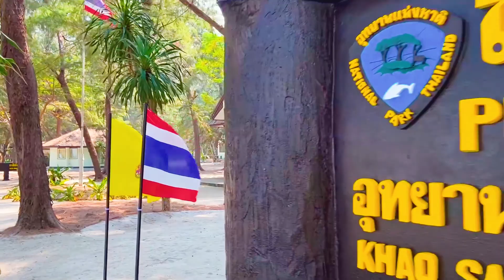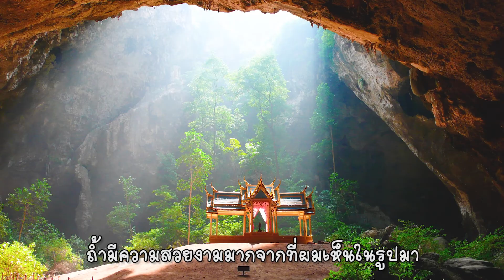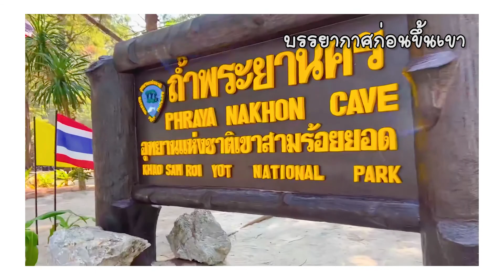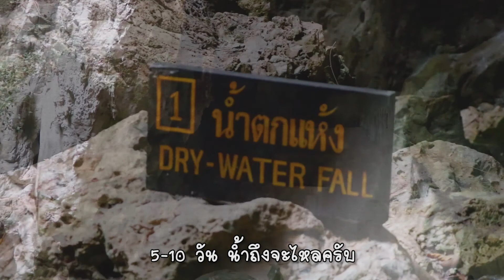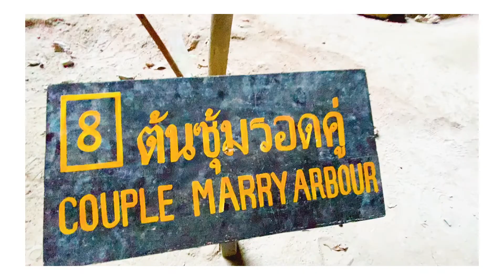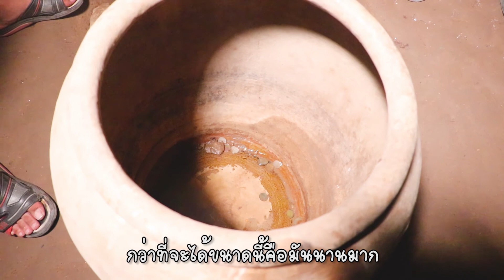แบกร่างพาเวล EP.3 : ถ้ำพระยานคร ประจวบฯ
ถ่ายทำ-ตัดต่อ : Bhumsmart
*อัพโหลดเพื่อเป็นที่รวบรวมผลงาน และประกอบการตัดสินใจในการว่าจ้าง*